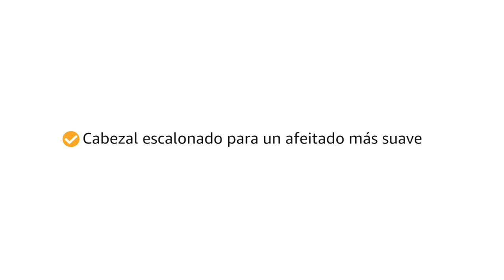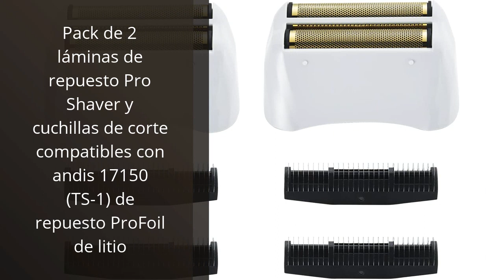【Andis afeitadora】Los 5 mejores cortapelos para hombres: ¡La andis afeitadora lidera el top! ✅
✋  Aquí están los 5 mejores cortapelos para hombres: ¡la andis afeitadora lidera el top! disponibles en el mercado.

🔽🔽🔽 ENLACES DE COMPRA ANDIS AFEITADORA 🔽🔽🔽

1) Andis TS-1 Profoil 302134 - Juego de papel de afeitar y cortador de papel de titanio

2) Andis HSM ProFoil gris

3) Andis ProFoil Lithium Plus - Maquinilla de Afeitar con Estación de Carga, color Gris y Negro

4) Pack de 2 láminas de repuesto Pro Shaver y cuchillas de corte compatibles con andis 17150 (TS-1) de repuesto ProFoil de litio

5) Andis Afeitadora Profoil TS-1

00:00 - Intro
00:06 - 1) Andis TS-1 Profoil 302134 - Juego de papel...
00:42 - 2) Andis HSM ProFoil gris...
01:18 - 3) Andis ProFoil Lithium Plus - Maquinilla de Afeitar...
01:59 - 4) Pack de 2 láminas de repuesto Pro Shaver...
02:32 - 5) Andis Afeitadora Profoil TS-1...
03:04 - Outro